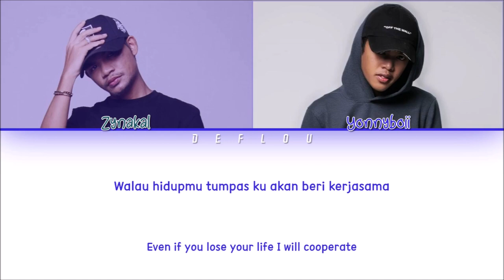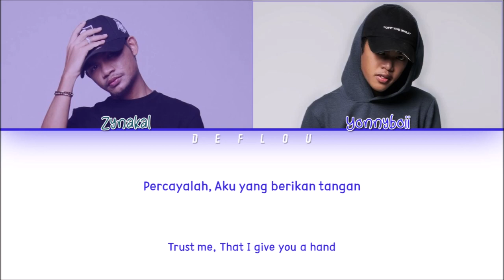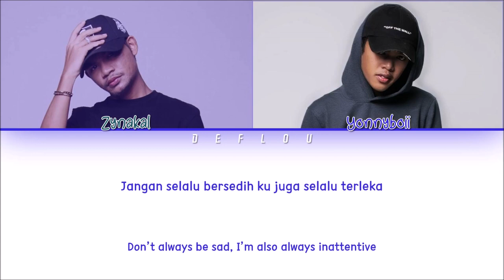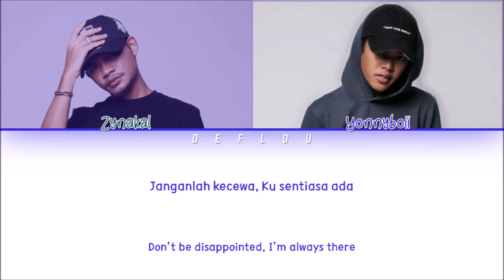SAKIT - Zynakal ft. Yonnyboii (Color Coded Lyrics) [Malay/Eng] Video Lirik